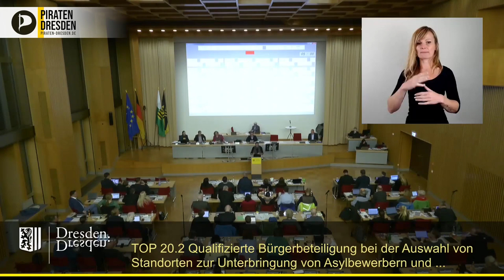Asyl-Standorte in Dresden: "Bürgereteiligung interessiert AfD und Freie Wähler nicht die Bohne!"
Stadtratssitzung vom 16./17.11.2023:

Dr. Martin Schulte-Wissermann (Piraten) regt sich zurecht darüber auf, dass AfD und Freie Wähler immer von Bürgerbeteiligung sprechen, es ihnen aber dann vollkommen egal ist, wenn diese Bürgerbeteiligung etwas fordert. Er führt al Beispiel das Sachsenbad auf.